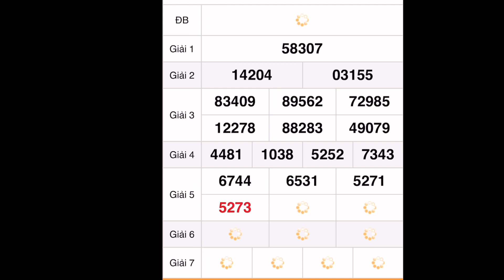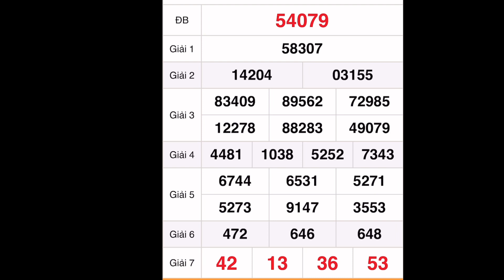Quay thử xổ số Miền Bắc ngày 14 tháng 9, 2022 - xổ số miền Bắc hôm nay